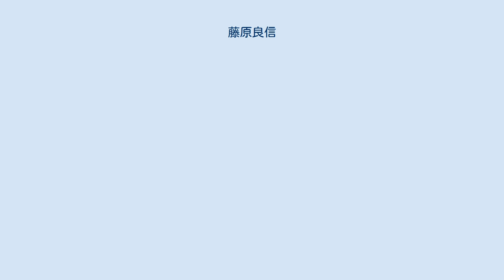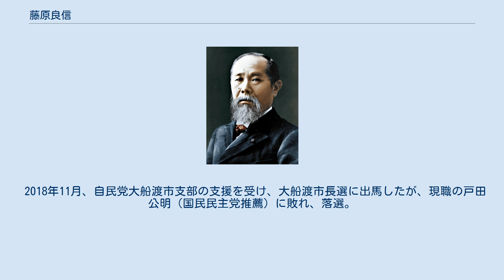藤原良信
藤原 良信（ふじわら よしのぶ、1951年8月13日 - ）は、日本の政治家。
 参議院議員（1期）、岩手県議会議員（5期）を歴任。
 岩手県大船渡市生まれ。
実家は農業を営んでいた。
大船渡市立日頃市小学校、大船渡市立日頃市中学校、岩手県立大船渡高等学校を経て1974年に日本大学法学部法律学科を卒業した後、在学中に書生だった縁で小沢一郎の秘書となる。
 県議会議員時代 1987年に岩手県議会議員に当選。
5期を務め県議会議長、全国議長会副会長などを歴任した。
所属政党は自民党→新生党→新進党→自由党→民主党と小沢と共に行動する。
 県議会議長時代は議長の諮問機関として議会改革検討委員会を設置し県議会の改革を促進、達増拓也知事誕生にも大きく貢献した。
また議長として、ザ・グレート・サスケの覆面騒動において議会で「議場での覆面着用禁止の会議規則改正案」が2003年6月25日に記名投票で可否同数となった際は、岩手県議会55年ぶりの議長決裁権を行使して否決し、サスケ議員の覆面着用を認めている。
 参議院議員時代 第21回参議院議員通常選挙で民主党公認候補として比例区に出馬、大勝利をおさめた民主党にて初当選した。
比例区から出馬した理由として岩手県選挙区から同じく民主党の平野達男が出馬するということと、比例代表は全国の有権者から選んでもらえるということから出馬した。
 2011年、ODA削減案に反対する超党派連合のメンバーとして名を連ねた。
 2012年、野田内閣の消費増税方針に反発し、7月2日に民主党に離党届を提出し、7月3日に受理された。
7月11日に国民の生活が第一の結党に参加した。
 2013年7月の第23回参議院議員通常選挙に、「国民の生活が第一」の流れの生活の党より比例区に出馬するが、同党からは当選者が出ず落選。
 2018年11月、自民党大船渡市支部の支援を受け、大船渡市長選に出馬したが、現職の戸田公明（国民民主党推薦）に敗れ、落選。